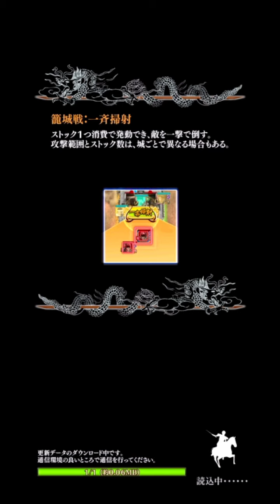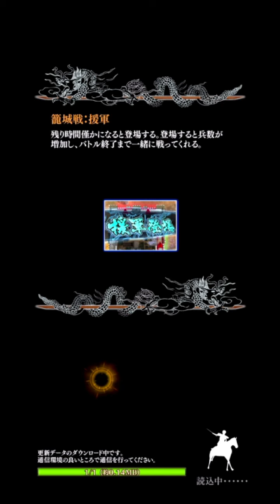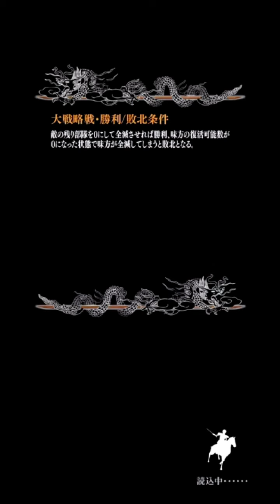【キングダムナナフラ】 史上初？？ 特別30 ほぼ完全攻略 ノーコンティニュー！白起が最強すぎた！！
★【キングダムナナフラ　】　新ガシャ　カイネ＆李牧　双星★７ガシャ　30連回した結果！！

★【キングダムナナフラ】【復刻】　蒙武　王翦　嬴政　★７ガシャ　１０連　蒙武　諦めきれないぜ！　男をみせろ！

キングダムセブンフラッグス（キングダムナナフラ）

実況者：マサヒロ